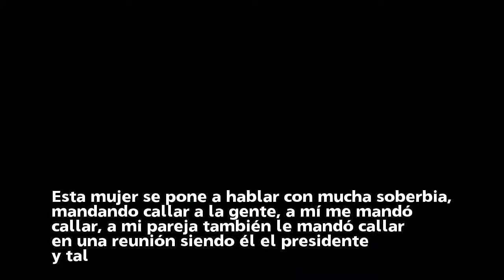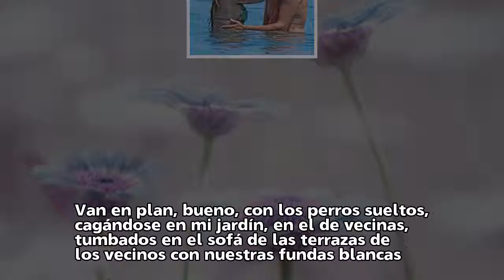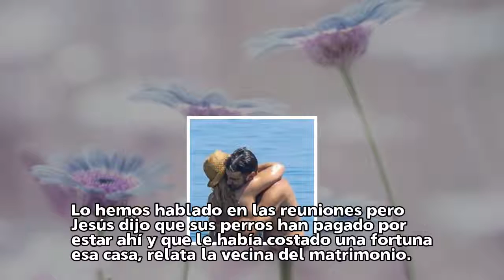María José Campanario, atacada por sus vecinos: "Se cree el centro del mundo, es muy soberbia"